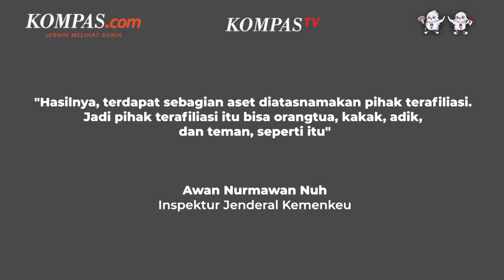Safe Deposit Box Rafael Berisi Rp 37 Miliar hingga Perhiasan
Pusat Pelaporan dan Analisis Transaksi Keuangan (PPATK) menemukan safe deposit box milik Rafael Alun Trisambodo di Bank Mandiri. Kota penyimpanan harta milik Rafael tersebut berisikan uang tunai senilai Rp 35 miliar dalam mata uang asing dan sejumlah perhiasan.

Menurut PPATK uang dalam safe deposit box tersebut di luar mutasi puluhan rekening senilai Rp 500 miliar milik Rafael, keluarganya, dan sejumlah pihak yang terkait. Sampai saat ini safe deposit box tersebut masih dalam kewenangan PPATK dengan status blokir untuk proses analisis lebih lanjut.

Video Jurnalis: TAL, ARI, Wisang
Penulis: Muhammad Idris
Penulis Naskah: Dica Septhian Herlambang
Narator:Dica Septhian Herlambang
Video Editor: Dica Septhian Herlambang
Produser: Elizabeth Prillia Yahya Carvallo